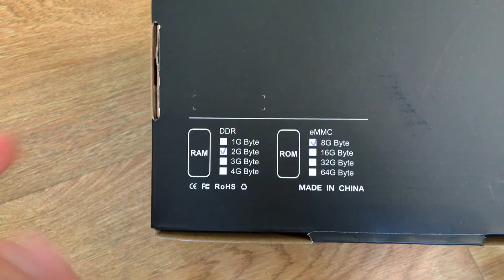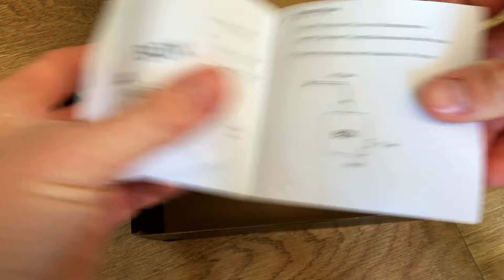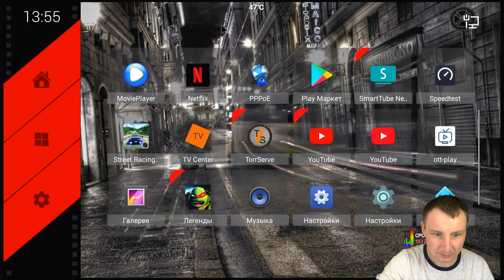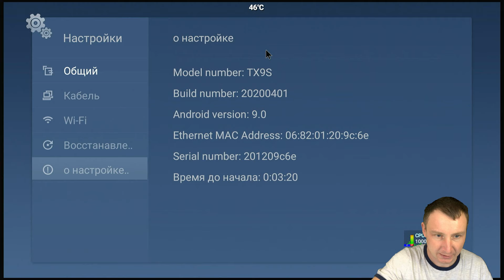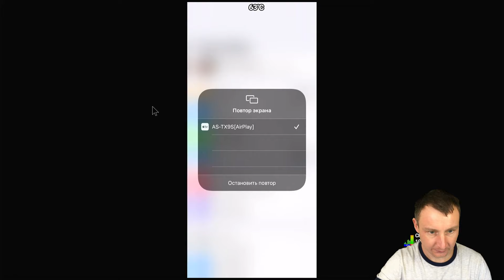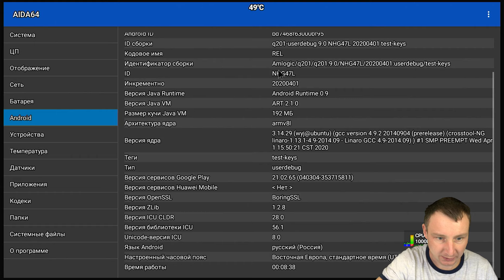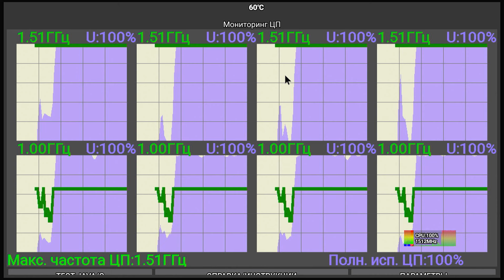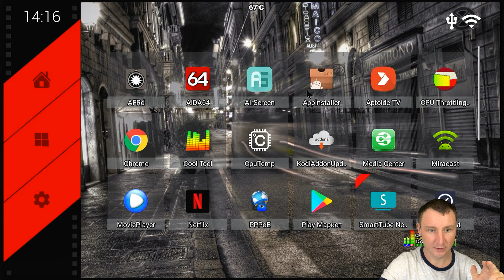TANIX TX9S ВОСЬМИЯДЕРНЫЙ AMLOGIC S912 - ОБЗОР, РАЗБОРКА И ТЕСТЫ ОТЛИЧНОГО ТВ БОКСА ДО 30$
Таникс тх9 с процессором Amlogic S912 на борту - превосходным восьмиядерным 64-битным чипсетом с максимальной тактовой частотой до 1,5 ГГц. TANIX TX9S - АНДРОИД приставка с отличными характеристиками и красивым лаунчером, с верхней шторкой и нижним нав баром, имеет большой корпус и отличное охлаждение. Приставка на тестах имеет 2гб оперативной и 8гб постоянного запоминающего устройства.

✅НОВИНКА 2021 ТВ БОКС Mecool KM6 Deluxe Edition Amlogic S905X4 ПО СУПЕР ЦЕНЕ

Приставка Smart TV TANIX TX9s 2/8Gb Amlogic S912 Android 7.1
Характеристики
Процессор: Amlogic S912 ARM Cortex-A53 64-bit
Количество ядер процессора: 8
Видеокарта: Mali-T820MP3 GPU 750MHz
Операционная система: Android 7.1

Купить Android ТВ-приставку с быстрой доставкой
X88 PRO MINI (КУПИТЬ ПОКУПАЛ ЗДЕСЬ БЫСТРО И НЕДОРОГО
ПОМОЩЬ НА ПОКУПКУ ОБОРУДОВАНИЯ
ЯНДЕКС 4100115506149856